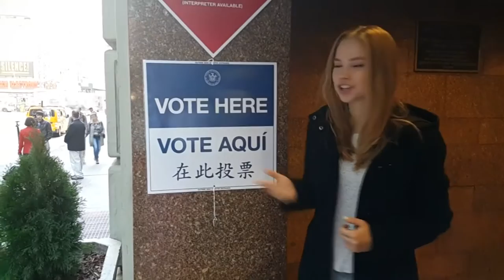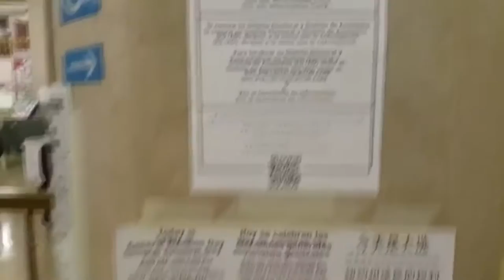Американцы о Дне Выборов Президента США! 8.11.2016 Елизавета Десятова из Нью-Йорка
Свежий репортаж из Америки с выборов Президента США от
начинающей звездочки телеэфира - Елизаветы Десятовой!
Белая, чернокожий и русскоязычный американцы дают блиц-интервью!
Репортаж получен в 23:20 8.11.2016 из одного из избирательных участков на Манхеттене. Его адрес:  270 W 43rd St, New York, NY 10036, США